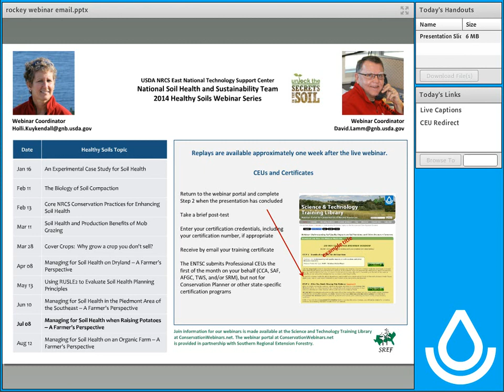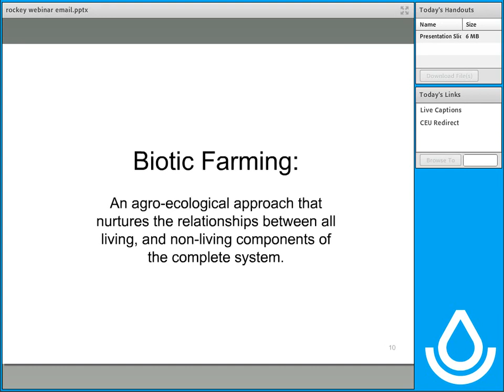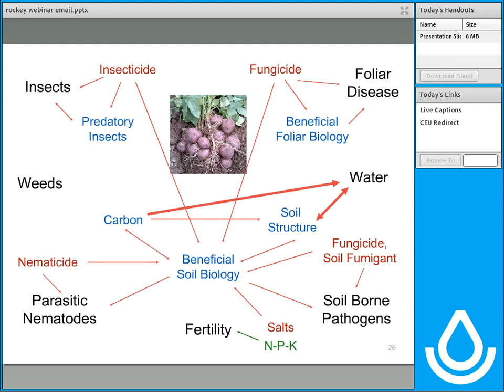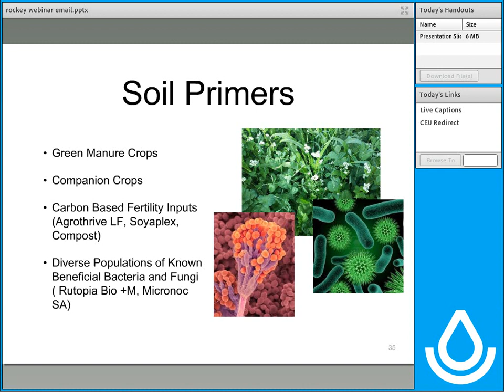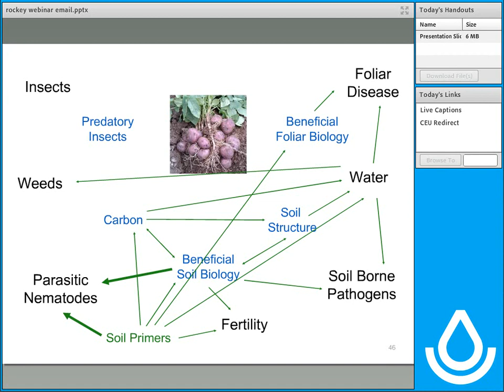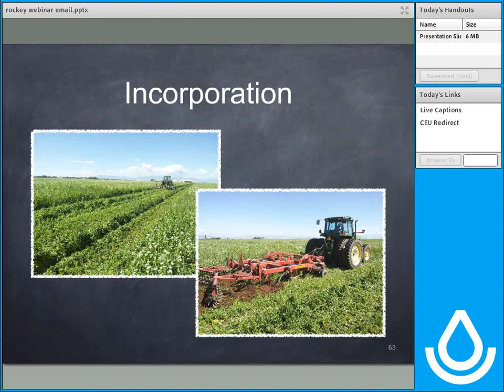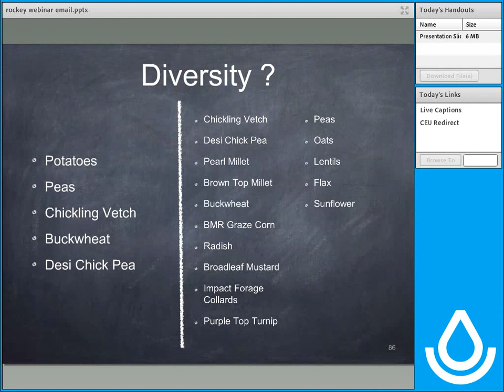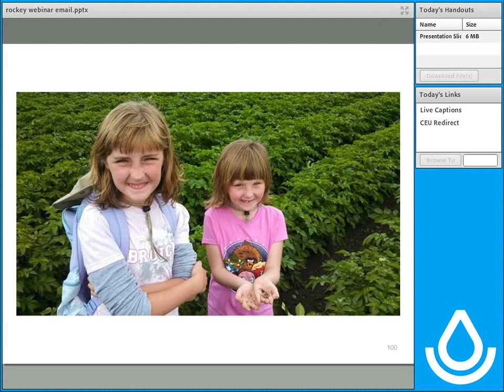Managing for Soil Health when Raising Potatoes - A Farmer's Perspective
Presented by Brendon Rockey, Rockey Farms, LLC, San Luis Valley, CO

to earn CEUs.

Farmer Brendon Rockey discusses how using a systems approach has improved soil health and biological activity of his soils. Raising 30 varieties of potatoes, his farming system includes the use of green manures, multi-species cover crops, and compost balanced with inorganic materials. Increased diversity from the green manures provides habitat for beneficial organisms, both above and below ground, resulting in reduced pest and disease pressure. The addition of compost has brought back a source of organic nitrogen that had been removed from the system. This combined with the nitrogen gains from the various legumes included in the green manures has led to reduced use of synthetic fertilizer and a more efficient nutrient cycle. Constantly seeking to improve his system, our presenter is experimenting with “companion cropping” using peas and chickling vetch. This webinar will provide participants an opportunity to hear how soil health can be improved and soil functions enhanced even when raising crops that require a lot of soil disturbance for harvest.

The opinions expressed in this webinar are those of the producer and do not necessarily reflect the opinion of USDA.